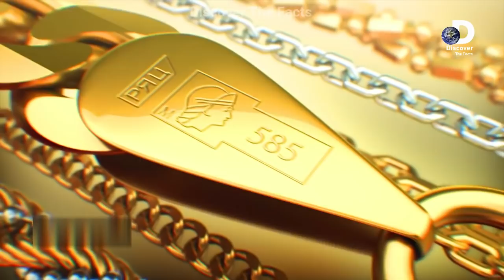Sony Ki Factory Main Sony ka Zavar Kaise Banay Jati Hain || Gold Jewellery Making Process In Urdu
Sony Ki Factory Main Sony ka Zavar Aur Dosri Chizain Kaise Banai Jati Hain || Gold Jewellery Making Process In Urdu
►Topic